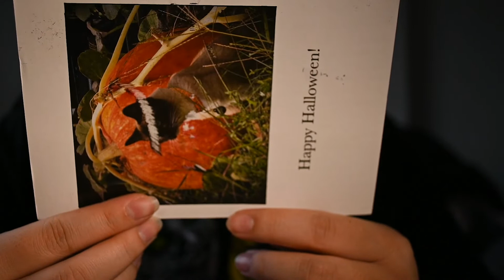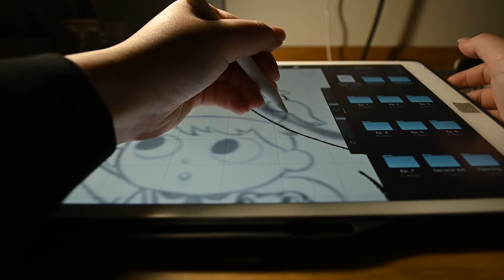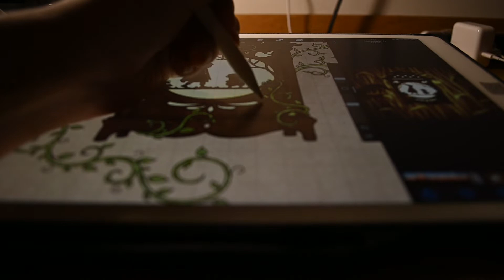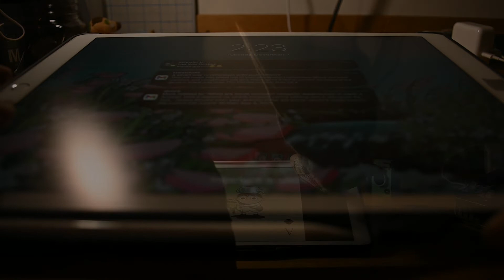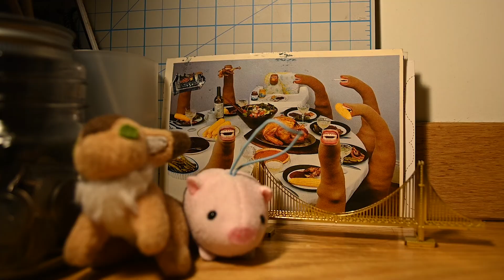Send Me a Peach (2021)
At the end of 2021 I decided to embark on a creative project scheduled to last a whole year. I dedicate this film and project to my friend, who inspired me to embark on this adventure, using one of our favorite holiday shows